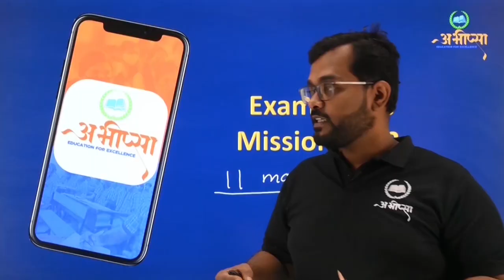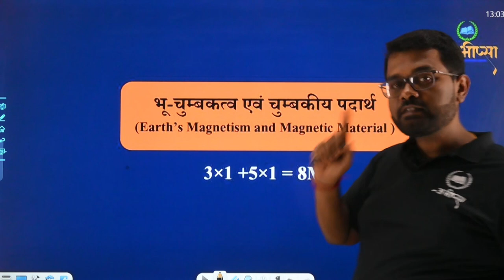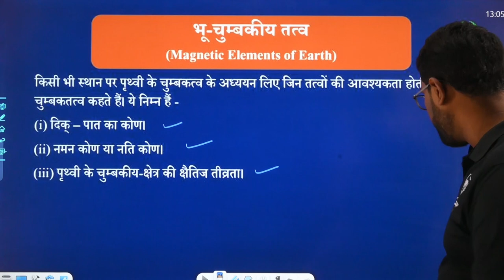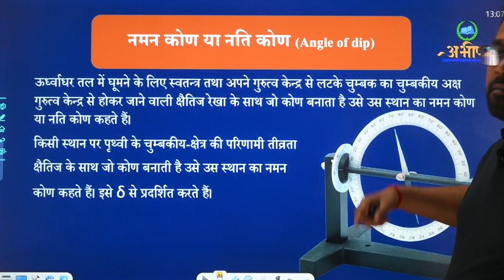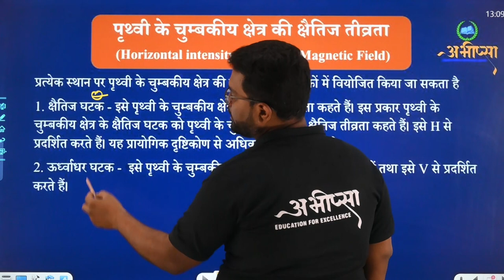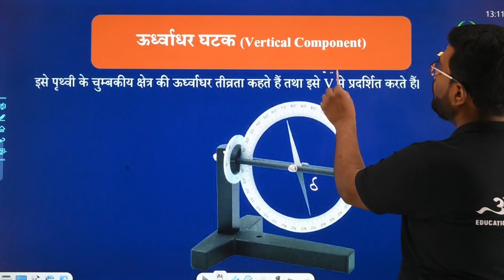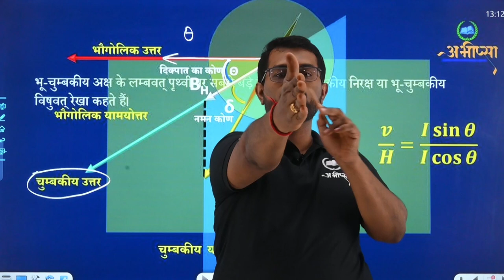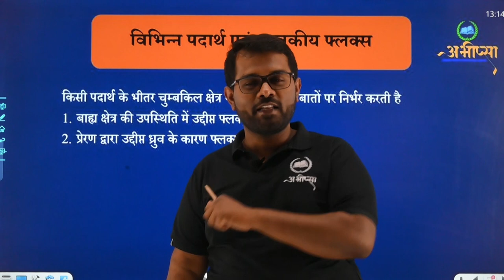भू चुम्बकत्व एवं चुम्बकीय पदार्थों के गुण | 5.7 || कक्षा 12 वीं | Class - 12th | Physics | भौतिकी